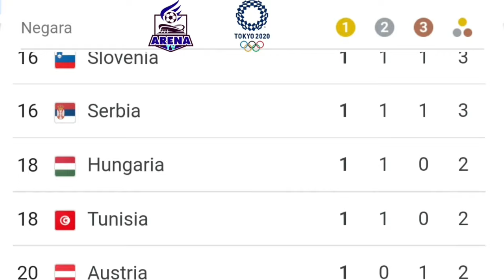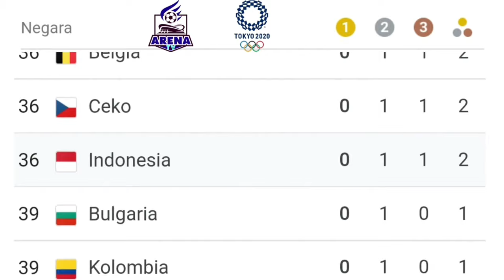Tokyo 2020 Olympics Medal Tally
Tokyo 2021 Olympics